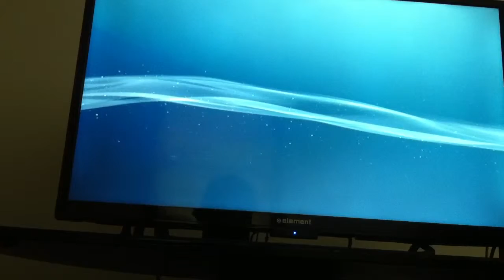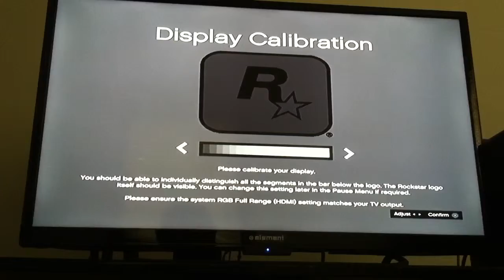I'm back online look in the description for my psn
police311FBI